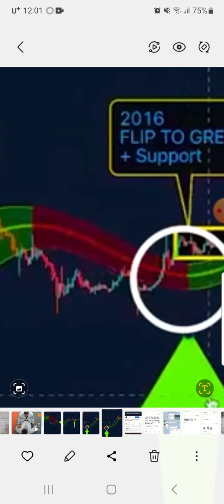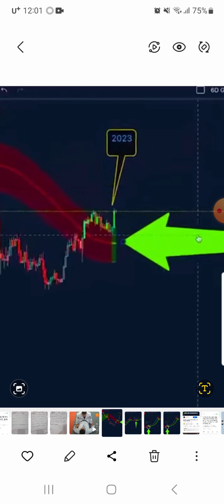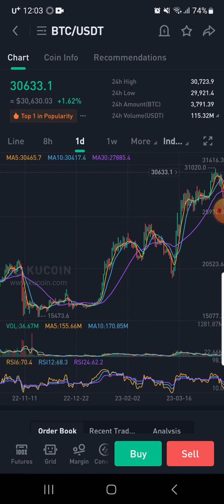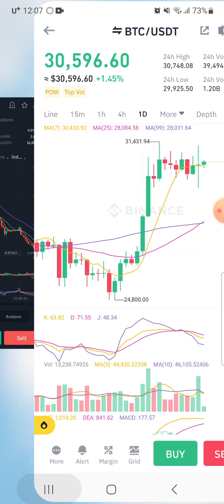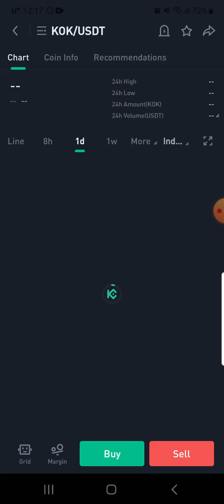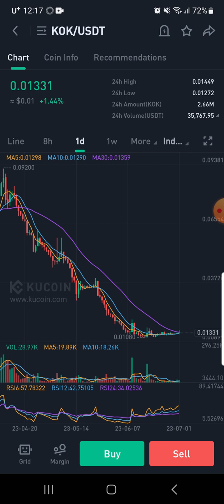KOK-COIN MARKET UPDATE- My game plan for the next BTC move